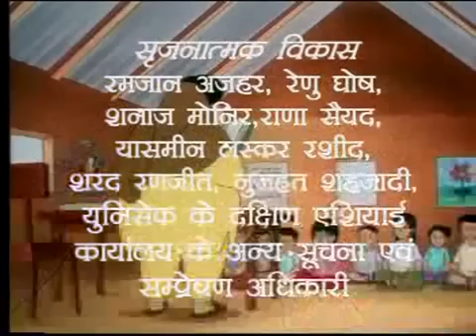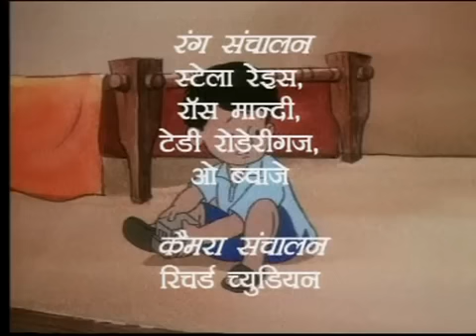Mujhe School Achha Lgta Hai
प्रेरक कैसे बने